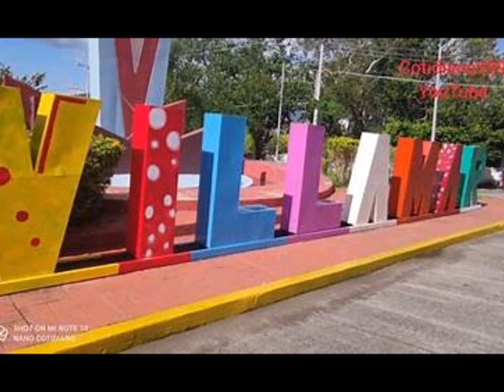Carlos y Jose { Se Va Mi Lucero }